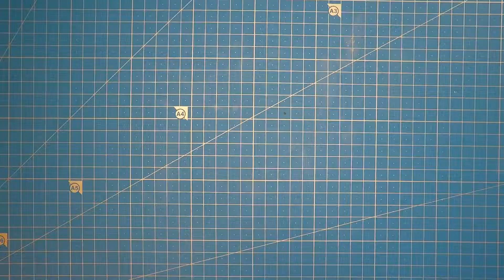Squares in a cube of epoxy / RESIN ART